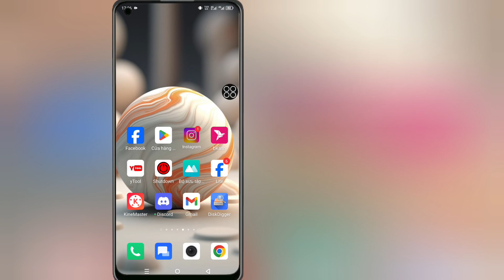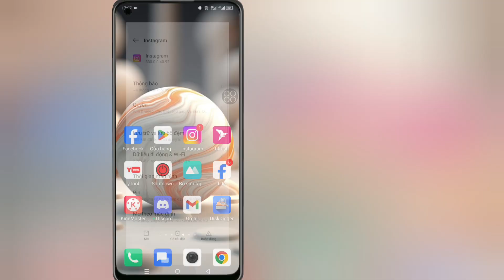Cách khắc phục Tùy chọn nhãn dán khung câu chuyện trên Instagram không hiển thị